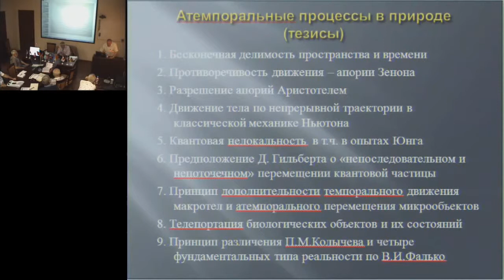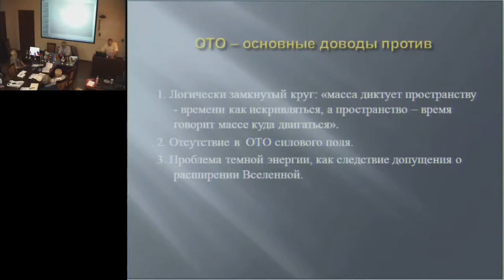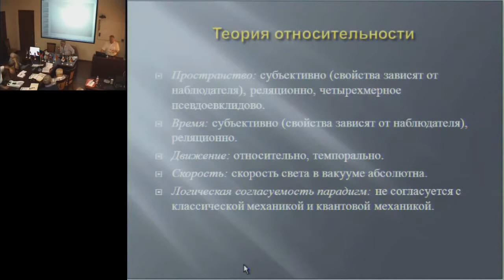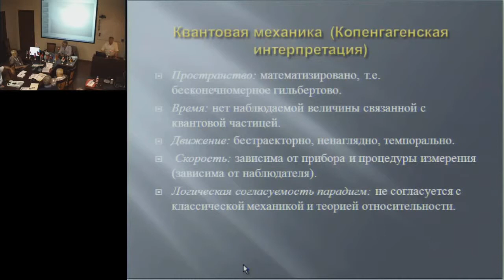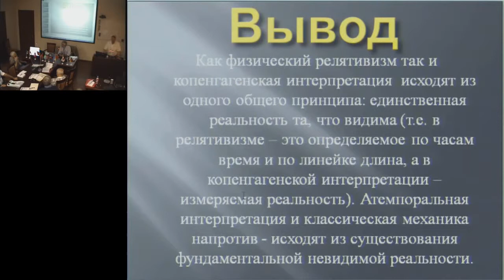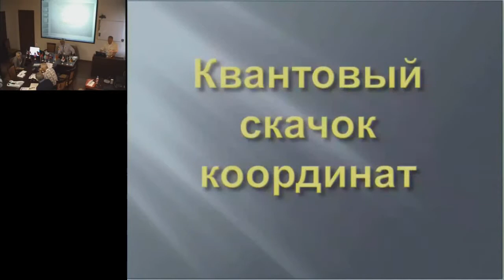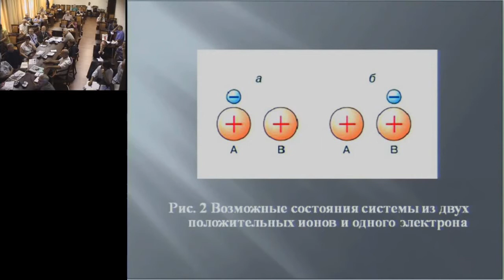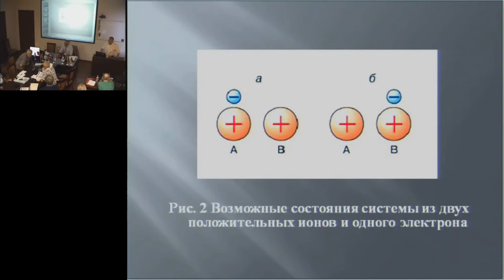Годарев-Лозовский М.Г. Атемпоральные процессы в природе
22 июля, вторник, 2014 года
Международный Конгресс "Фундаментальные проблемы естествознания и техники"
goo.gl/y6bsHF -- Подробнее на нашем сайте
goo.gl/JY9rPb -- Об авторе